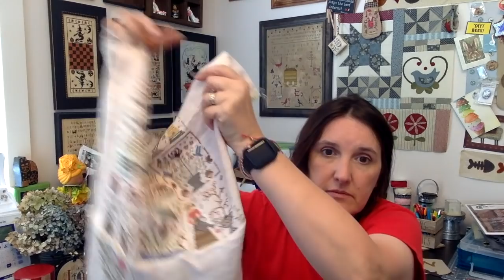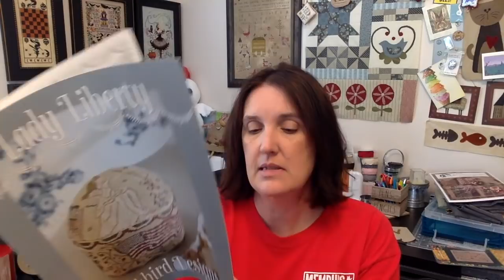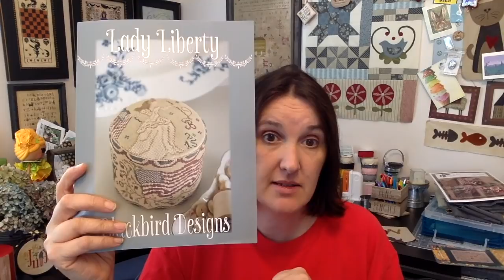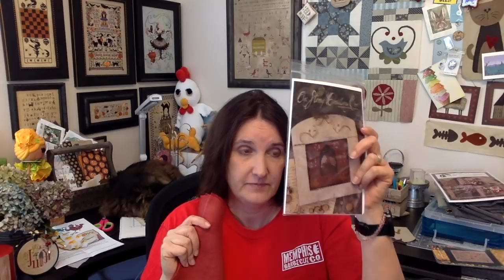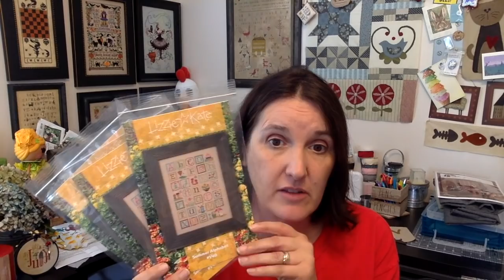Flosstube #35: Update and 24 Hours of Cross Stitch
I share my finishes and progress as well as my opinion of 24 Hours of Cross Stitch (spoiler:  I loved it!!)

The Ellie Mae rabbit is from Sparkles 'n' Spi